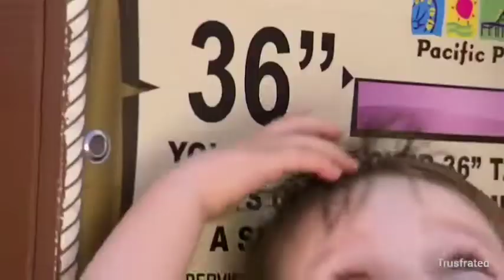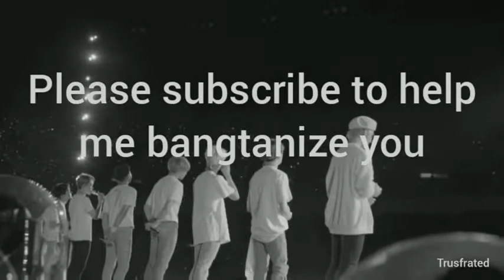BTS as Babies (A bickering saga)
If you want something taken down or credit ,let me know.

Love you my babies 💜